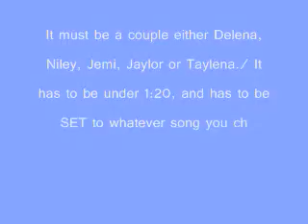contest timmee !!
hey hope ya'll enter!!